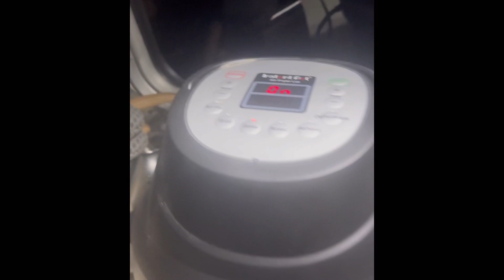RV lifestyle California, Old Fart Adventure, Salton Sea. 1979 Vanguard